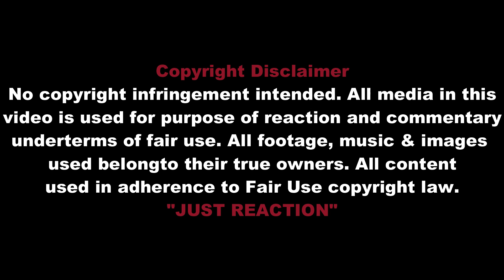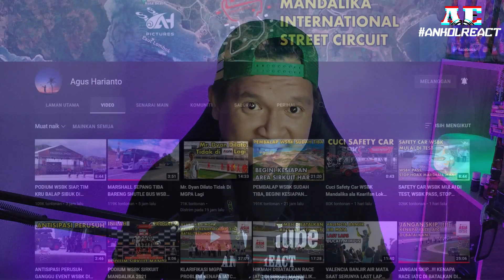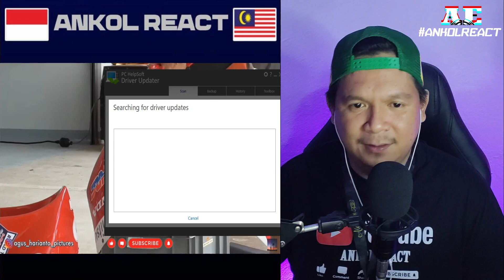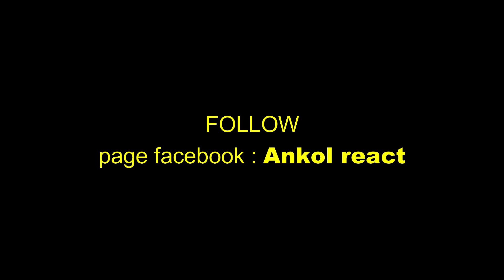🇮🇩JANGAN SKIP...!!! KENAPA RACE IATC DI BATALKAN DI SIRKUIT MANDALIKA? | 🇲🇾REACT